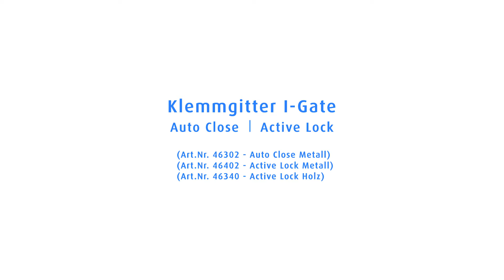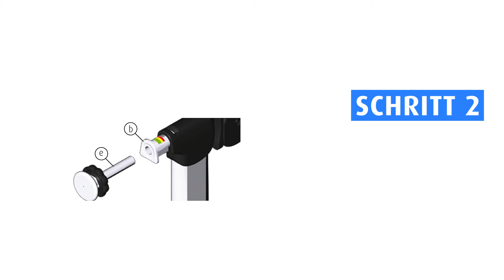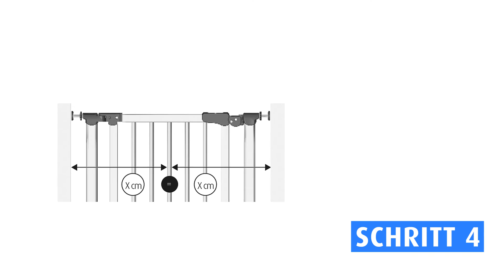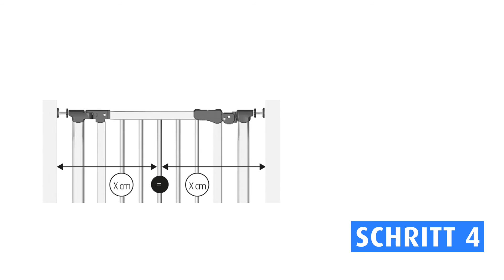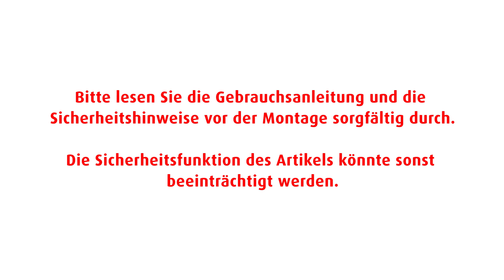reer Klemmgitter I-Gate Montage (Art.Nr.: 46302, 46340, 46402)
Jedes Jahr verunglücken in Deutschland mehr als 500.000 Kinder im Haus- und Freizeitbereich. Das Telefon oder die Türglocke klingelt, die Mutter ist kurz abgelenkt. Die Neugier lenkt das Kind in "verbotene Zonen": In der Küche möchte es dampfende Töpfe, spitze Messer und Spülmittel nutzen, genau wie die Mama. Das Bügelbrett lockt mit herunterhängendem Kabel und das Bad ist voller geheimnisvoller Geräte und Mittel. Ein Klemmgitter hilft zuverlässig die Kinder in ihren Spielzonen zu halten und von gefährlichen Bereichen abzuschirmen. Die Montage ist einfach und dazu ohne Bohren und Schrauben.

Mehr Infos zu
46302: Advanced Klemmgitter 77,5 - 83,5 cm Durchgangsbreite